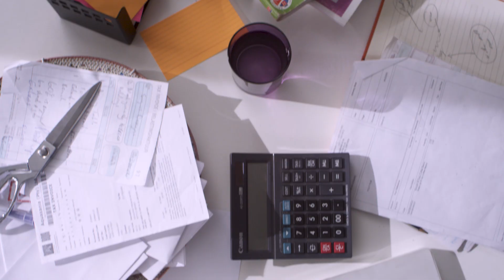Hollard Money Loans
Hollard now offers personal Loans from R500 up to R200 000. Visit our nearest Hollard branch for more information.